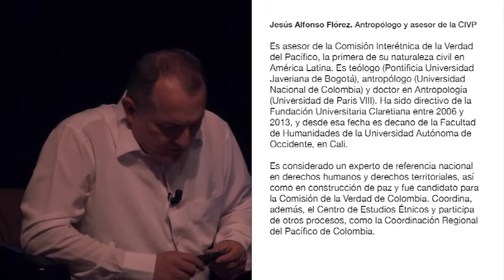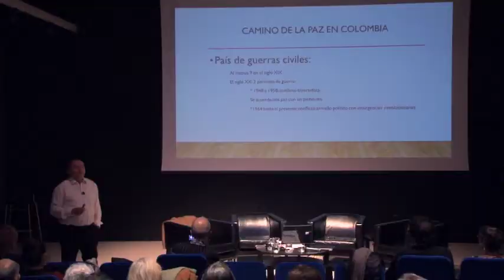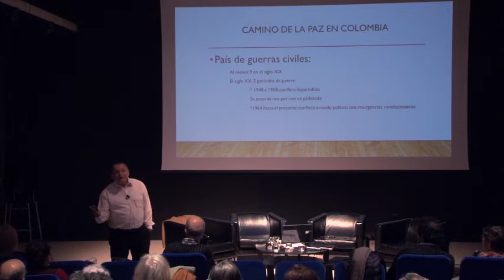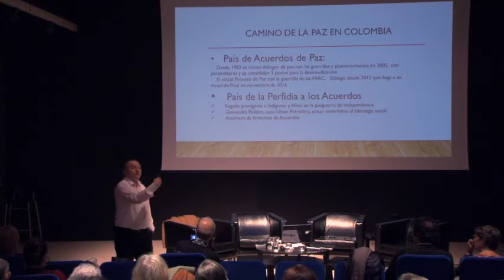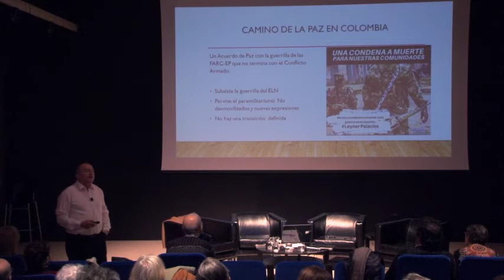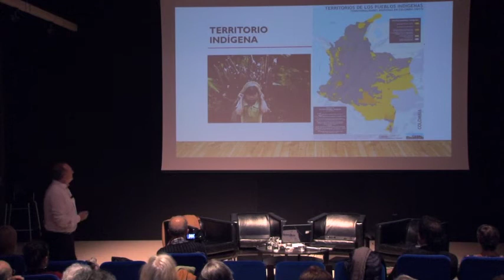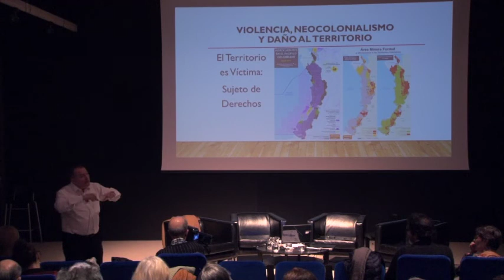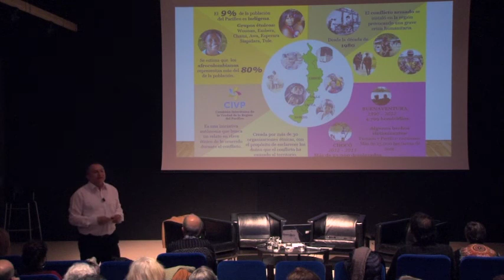Jesús Alfonso Flórez y la CIVP en Contrapunto 2020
Jesús Alfonso Flórez es antropólogo y teólogo y es asesor de la Comisión Interétnica de la Verdad del Pacífico, la primera comisión de la verdad autónoma conformada en el continente para construir el relato de la violencia desde el sujeto-territorio. Esta fue su intervención en Contrapunto 2020, el proceso impulsado por La Vorágine en Santander.